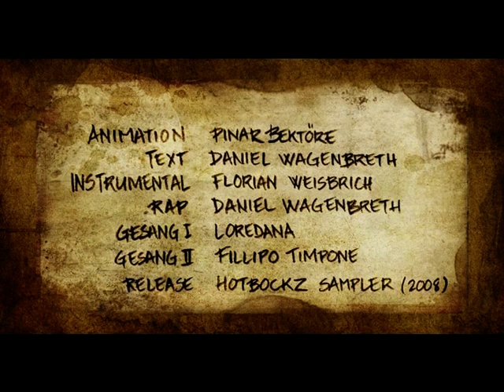Pinar Bektöre, „Gemeinsam sind wir stark "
Preisträgerin
3. Int. Foto-, Kurzfilm-, Animations- und GameWettbewerb 2011